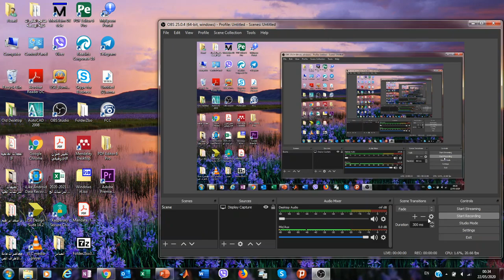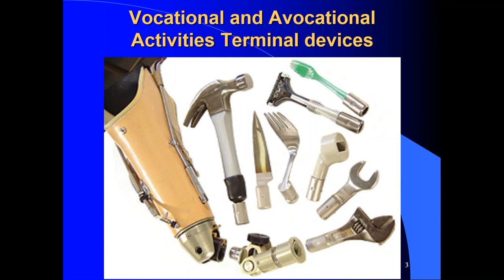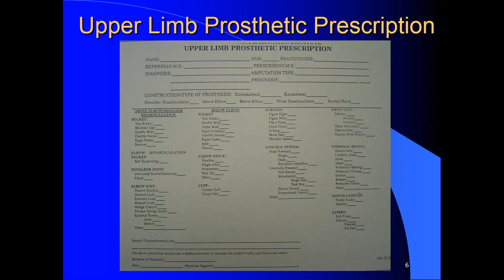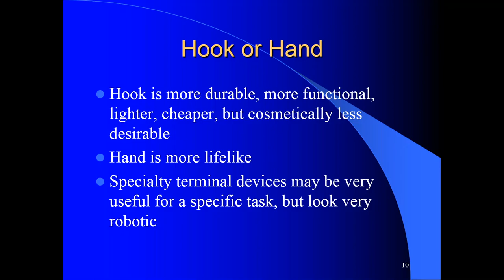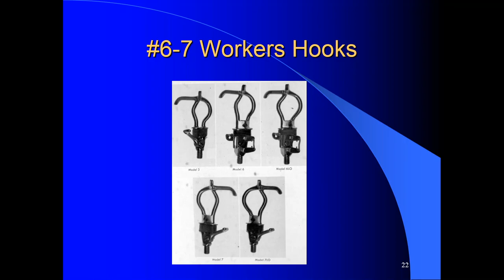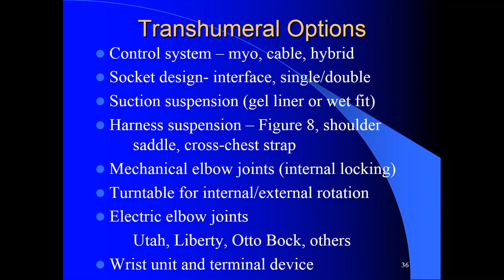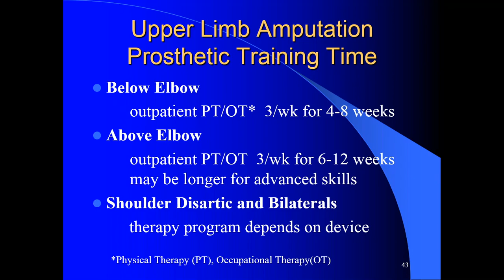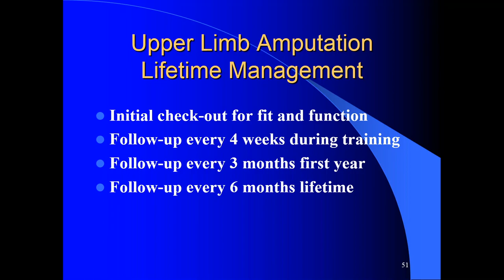Upper Limb Prosthetics, Prescription Writing & Rehab Program